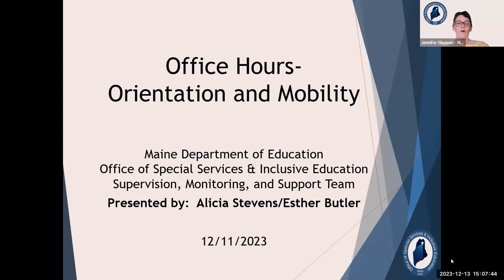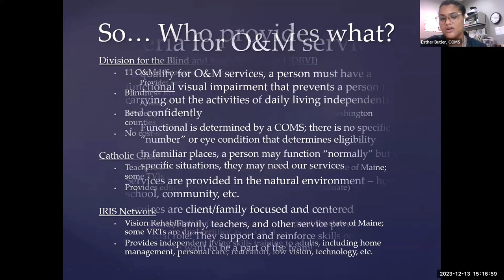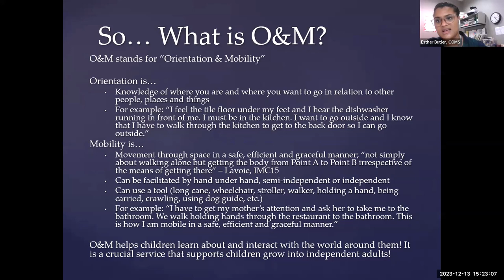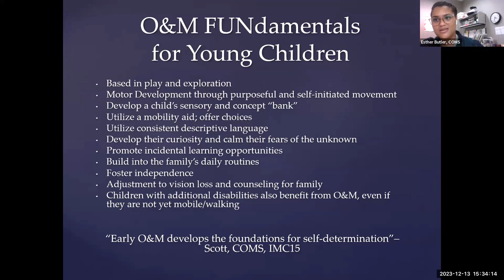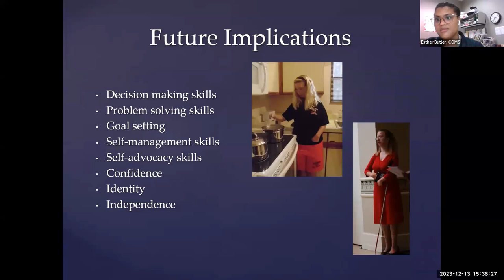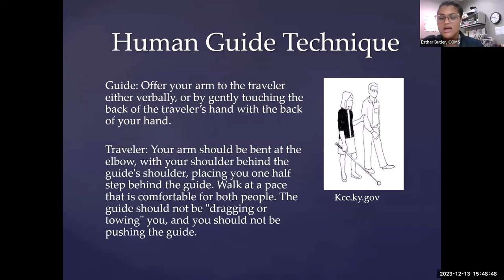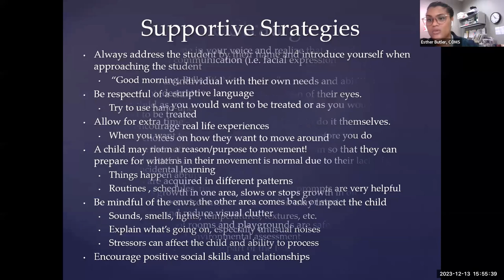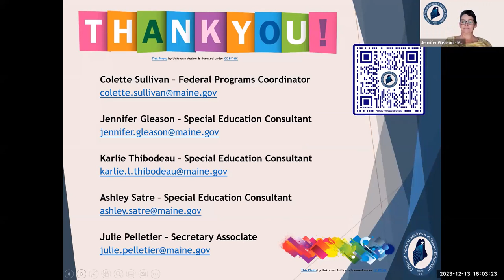Special Services Office Hours: Orientation & Mobility (12.13.23)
Office Hours for 12/13/23 focus on how Orientation and Mobility services support students and their programming.